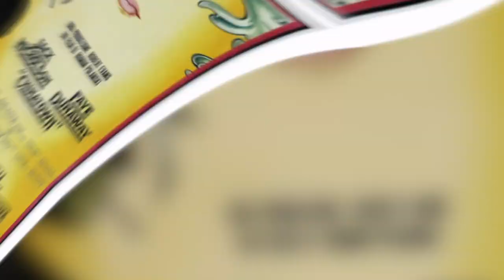Hollywood ACTRESSES OF THE 70s - Where are they Now?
BEAUTIFUL ACTRESSES OF THE 70s - Then and Now

The most talented actresses from the 1960s astonished us with their grace and poise on TV screens. But of course, they could not make tv appearances forever, because, in the end, we all come to an old age that disables us in a way. Although these actresses have still managed to keep their legacy alive even to this day.

This particular video is about: BEAUTIFUL ACTRESSES OF THE 70s - Then and Now